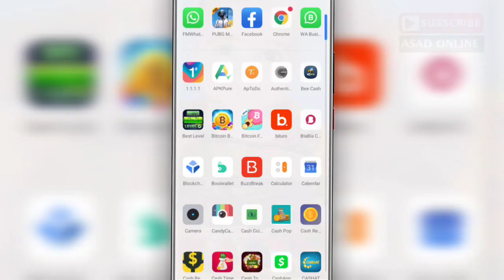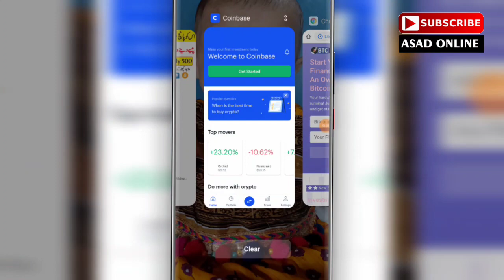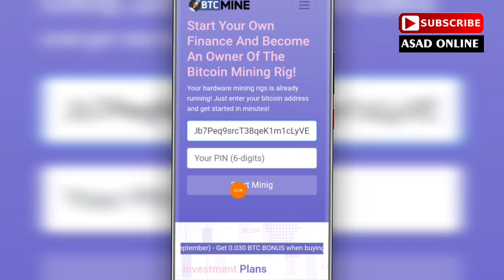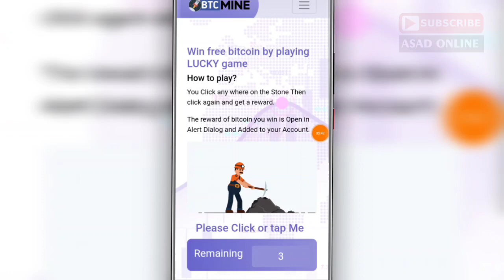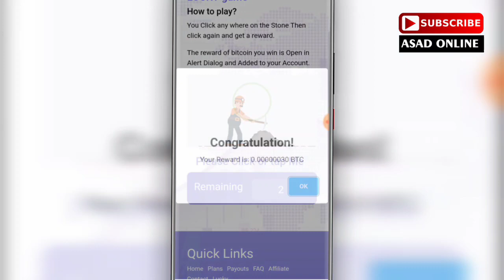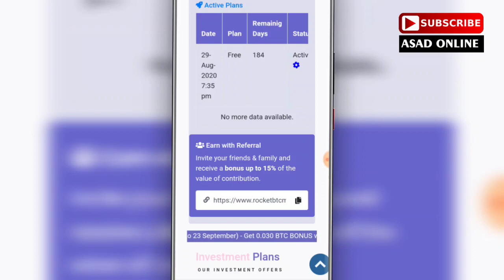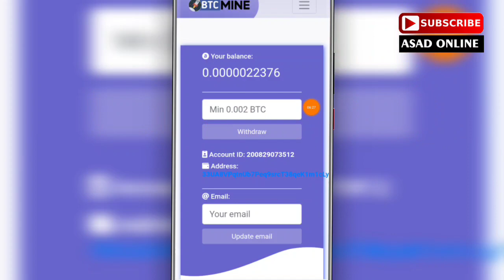Earn Daily 3000 💰 without investment|withdraw Easypaisa Jazzcash|rocketbitcoin|AsadOnline